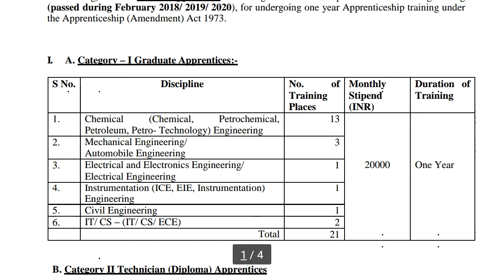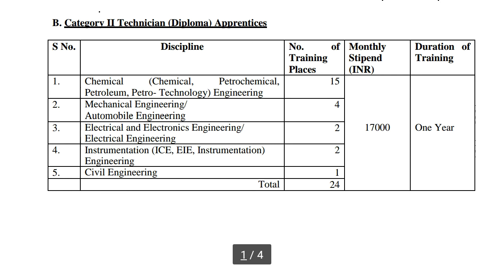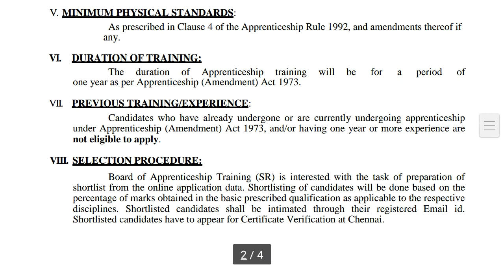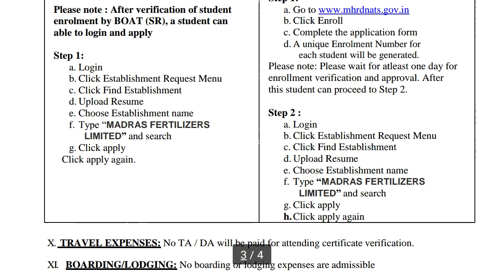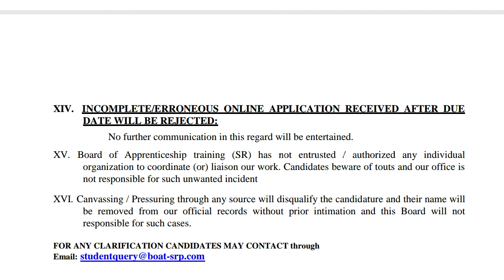Madras Fertilizer Ltd Recruitment 2021 | MFL Recruitment 2021 | Diploma - B.tech | Droobly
Madras Fertilizers Limited (MFL) was established in the year 1966. MFL is engaged in the manufacture of ammonia, urea and complex fertilizers at Manali, Chennai. Madras Fertilizers recruitment offers great career opportunities for several posts such as Director, Manager (Company Secretary & Legal), Dy General Manager (Personnel and Administration/ Marketing & Distribution), General Manager (Finance & Accounts/ Marketing & Distribution), Technical Assistant, Lab Analyst Trainees, General Manager, Probationary Engineers (Chemical/ Mechanical/ Electrical/ Instrumentation/ Civil), Assistant (Liaison). Interested candidates can pursue courses in engineering graduate in Chemical Engineering, ACS + BL / LLB, MBA HR (OR) PG Degree in Personnel Management / Industrial Relations / Public Administration Labour Welfare / Labour Management / Social Work / Sociology / HRM, MBA in Marketing, Chartered Accountant / ICWA (OR) MBA with Finance Specialization, BE/B.Tech in Chemical / Mechanical / Electrical / EEE / Production / Instrumentation, MBA with specialization in HR /MSW, B.Sc. (Agriculture)/ B.Sc. (Horticulture) /M.Sc. (Botany) / MBA with specialization in marketing, Engineering Degree in Chemical Technology / Chemical Engineering / Petrochemical Technology / Petrochemical Engineering/ Civil, Degree with Chemistry as major subject, for a great career at Madras fertilizers Limited.